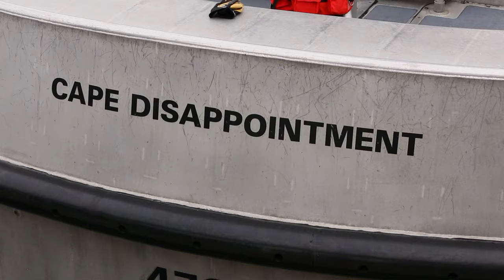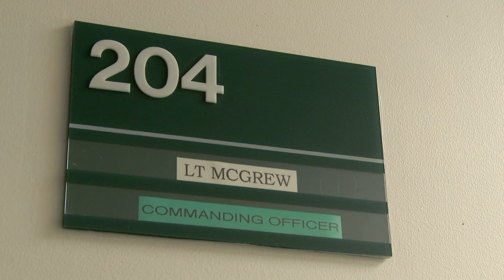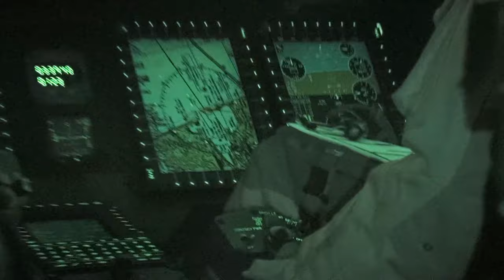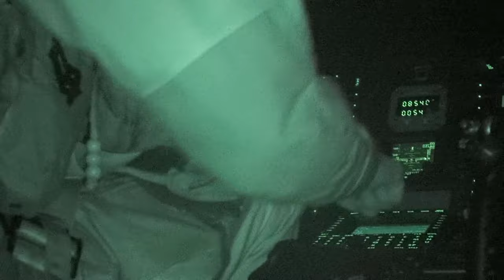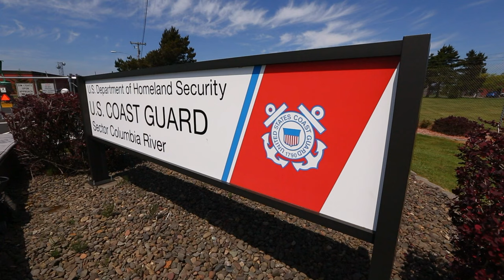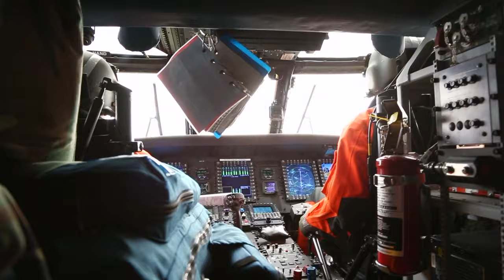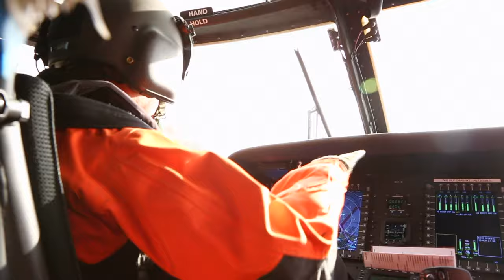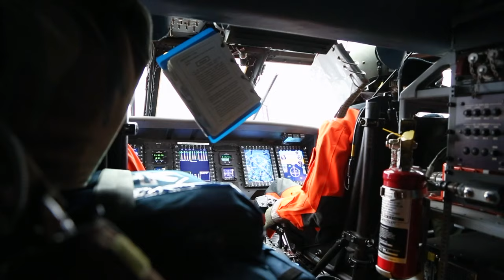Coast Guard Rescues Their Own Ship | Coast Guard: Cape Disappointment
Coast Guard Cape Disappointment Pacific NorthWest follows the men and women of the US Coast Guard stationed in Oregon on the dangerous Cape Disappointment and the Columbia River Gorge. Watch as they risk life and limb to save lives in America's most dangerous waters!

Season 1 - Episode 13:
In this final episode of the season the team at Air Station Astoria must fight huge waves and heavy waters to rescue one of their own! A Coast Guard cutter is stuck without electrical as it tries to cross the Columbia River barr. Will the team from Astoria make it in time to keep there brothers in arms from capsizing? Watch this amazing season finale and find out!  Watch as these men and woman battle the most extreme weather in the United States, this and more adventures in Coast Guard Pacific NorthWest!